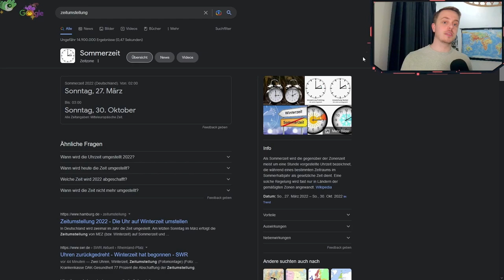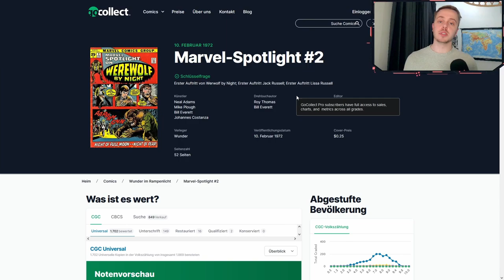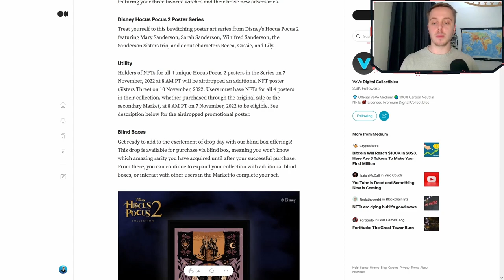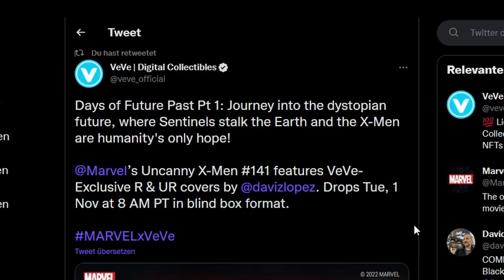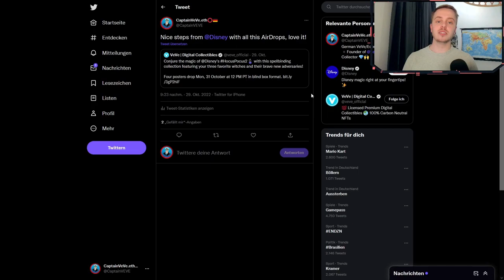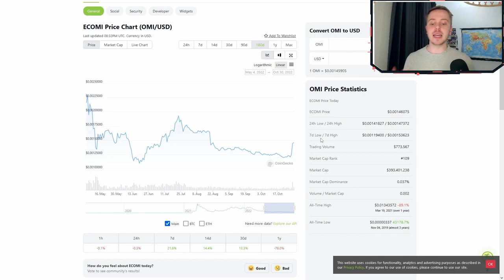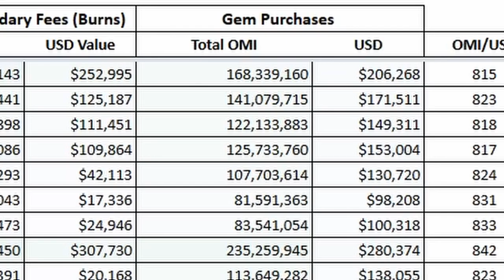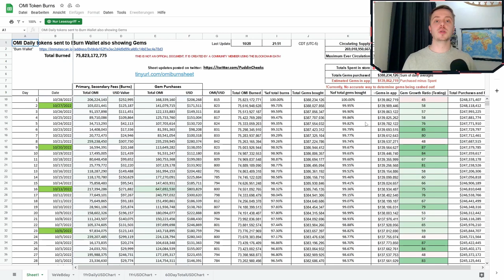VeVe Drop Zeit ändert sich! | Marvel Limited Comic Drop | VeVe News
Die VeVe Drop Zeit ändert sich für kurze Zeit, wegen der Zeitumstellung. Außerdem gehe ich auf die kommenden VeVe Drops ein.

                  ➖➖➖➖➖➖⬇️Quellen⬇️➖➖➖➖➖